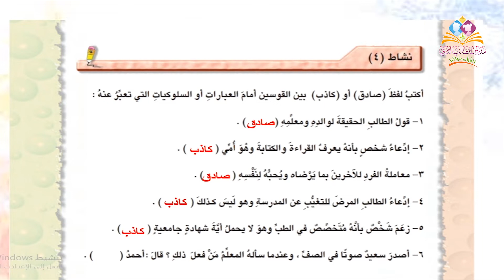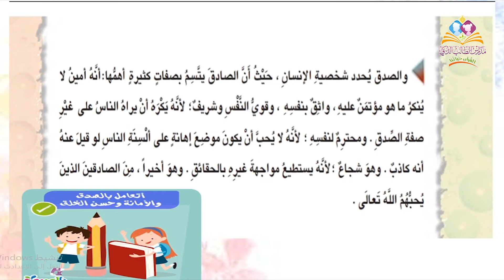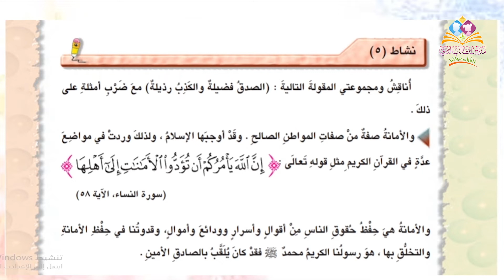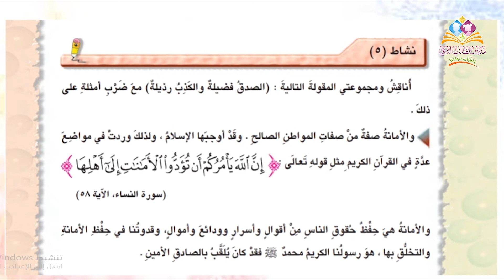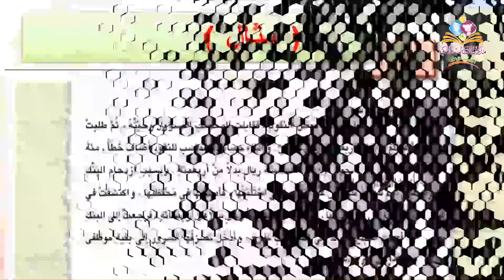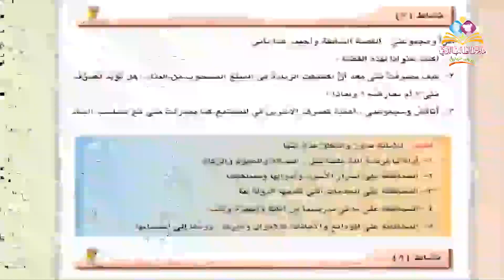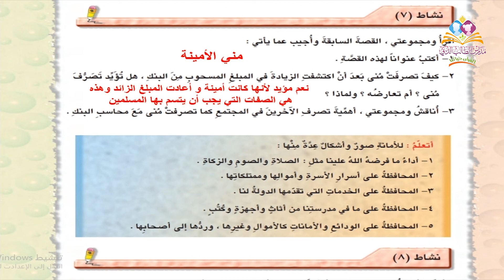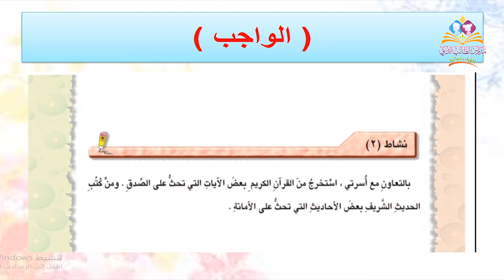الصف السادس دراسات ( الصدق والأمانة) ١٣ أبريل